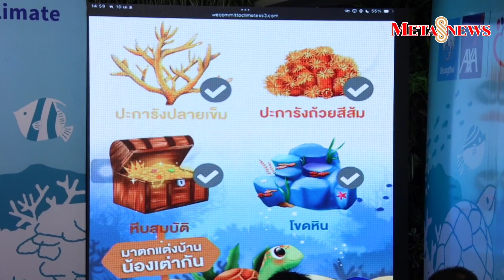กรุงไทย–แอกซ่า ประกันชีวิต ย้ำความเป็นผู้นำ Green Insurer เปิดตัวแคมเปญใหญ่ “Commit To Climate SS3”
บมจ.กรุงไทย-แอกซ่า ประกันชีวิต ในฐานะผู้นำด้านบริษัทประกันที่ใส่ใจสิ่งแวดล้อม หรือ Green Insurer มุ่งมั่นขับเคลื่อนนโยบายด้าน Climate Change & Biodiversity หรือ การเปลี่ยนแปลงสภาพภูมิอากาศ และความหลากหลายด้านชีวภาพ เปิดตัวแบรนด์แคมเปญใหญ่ประจำปี “Commit To Climate Season 3” เน้นใส่ใจสิ่งแวดล้อมที่รอบด้านมากยิ่งขึ้น ใส่ใจมากขึ้น ครอบคลุมทุกมิติอย่างยั่งยืน
โดยกิจกรรมต่างๆ จากแคมเปญ “Commit to Climate Season 3” เป็นการตอกย้ำความเป็นผู้นำด้านสิ่งแวดล้อมของบริษัทฯ อีกทั้งสนับสนุนให้ทุกคนร่วมกันเป็นแรงขับเคลื่อนสำคัญในการใส่ใจเรื่องการลดภาวะโลกร้อน หรือ Climate Change & Biodiversity และทุกท่านที่เข้าร่วมในกิจกรรมของบริษัทฯ จะมีโอกาสได้รับของที่ระลึกรักษ์โลกจาก CR Influencer ของบริษัทฯ อีกด้วย โดยบริษัทฯ มุ่งมั่นที่จะอยู่เคียงข้าง คุ้มครอง พร้อมใส่ใจ สิ่งแวดล้อม
สำหรับผู้ที่สนใจ สามารถติดตามกิจกรรมเพื่อสังคม และสิ่งแวดล้อมของบริษัทฯ ได้ที่ และโซเซียลมีเดียของคุณเต๋า ผ่าน Facebook page และ Instagram: Taophiangphor หรือ โทร 1159 ทุกวัน ตลอด 24 ชั่วโมง